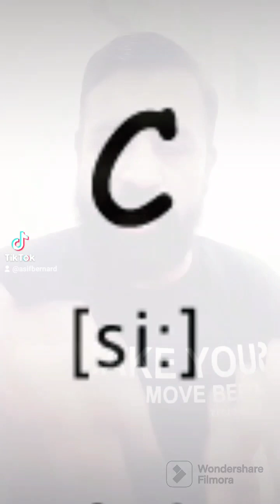English Language Lesson # 3. Chinwag with Asif Bernard !